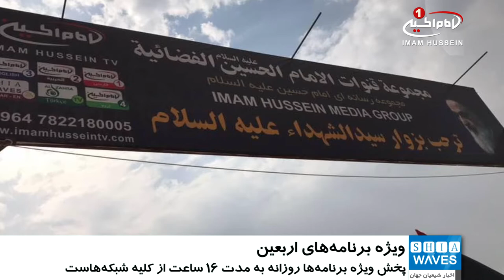آغاز پخش ویژه برنامه های مجموعه رسانه ای امام حسین علیه السلام از عمود 1114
مجموعه رسانه ای امام حسین علیه السلام پخش ویژه برنامه های خود را از «حسینیه حضرت علی اکبر علیه السلام» مقر دائمی این شبکه در مسیر نجف  ـ کربلا آغاز کرده است.

به گزارش شیعه ویوز، به نقل از بخش تولید مجموعه رسانه ای امام حسین علیه السلام، این مجموعه، پخش ویژه برنامه های اربعین حسینی را به 5 زبان زنده دنیا  از شبکه های فارسی، عربی، انگلیسی، اردو و ترکی،  از مقر ثابت این مجموعه رسانه ای در عمود 1114 جاده بین شهرهای مقدس نجف و کربلا آغاز  کرده است.

این ویژه برنامه ها، روزانه به مدت 16 ساعت از کلیه شبکه ها به زبان های مختلف روی آنتن می رود و تمام شیعیان در نقاط مختلف جهان را از طریق امواج ماهواره ای به حضور در پیاده روی میلیونی اربعین حسینی میهمان می کند.

پخش زنده ی این برنامه های متنوع، در طول ایام زیارت میلیونی اربعین حسینی، از ساعت 6  صبح آغاز می شود و تا ساعت 10 شب ادامه می یابد.

در این برنامه ها، کارشناسان و مجریان توانا به زوایای مختلف زیارت اربعین حسینی و حرکت میلیون ها زائر پیاده به سمت شهر مقدس کربلا، می پردازند  و گزارشگران نیز با استقبال از زائران اربعین سید الشهدا علیه السلام، گزارش هایی مرتبط با سوژه های برنامه ها را برای بینندگان آماده و عرضه می کنند.

علاوه بر پخش ویژه برنامه های شبکه های مجموعه رسانه ای امام حسین علیه السلام از مقر ثابت این مجموعه رسانه ای در عمود 1114 در طریق یا حسین علیه السلام؛  این مجموعه، دیگر برنامه های ویژه ایام زیارت میلیونی اربعین خود را  از استودیو بین الحرمین و نیز از استودیوی موقت خیابان قبله امام حسین علیه السلام، پخش می کند.

شنبه - ۲۸ مهر ۱۳۹۷
السبت - ١٠ صفر ١٤٤٠